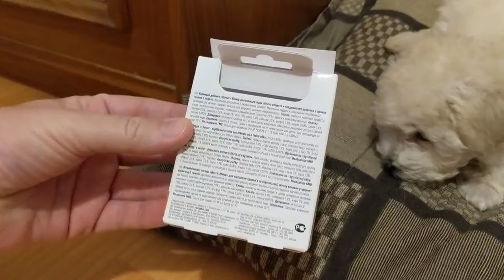Beaphar Doggy's Junior - витамины для щенков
Лакомство для щенков с комплексом витаминов, минералов и микроэлементов необходимых для правильного развития щенка.